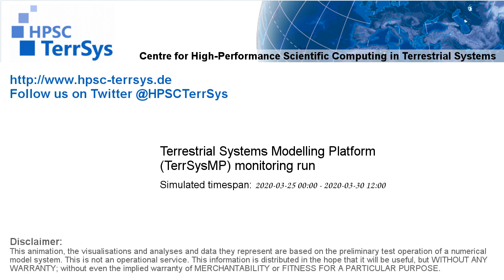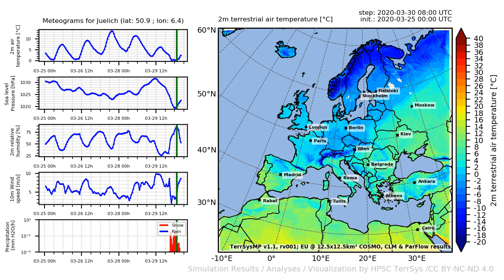TerrSysMP monitoring run 2020-03-25 - 2m terrestrial air temperature - Europe (132h)